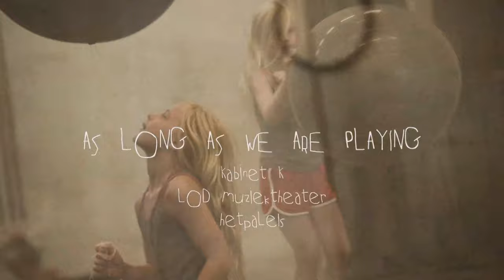Teaser: as long as we are playing (8+) - kabinet k/LOD muziektheater/hetpaleis | Tweetakt 2020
In de dansvoorstellingen van kabinet k draait alles altijd om spelen. In as long as we are playing krijgt het spelen zelfs de hoofdrol. Alsof deze familievoorstelling een speeltuin is, waarin de aanstekelijkheid van het spel het vertrekpunt vormt voor elke beweging en interpretatie. Spel als een onuitputtelijke bron van impulsen. Spel waarin regels zich manifesteren in de handen van de mensen die ze hanteren, volgen, veranderen, bijsturen, manipuleren, negeren… Spel als de plaats van plezier en harmonie, maar ook van conflict en macht. Spel als spiegel van onze mogelijkheden, van onze natuur, van ons samenleven. De kinderen stelen de show in de cast en achter de instrumenten.

Credits
Choreografie: Joke Laureyns & Kwint Manshoven
Muziek: Thomas Smetryns
Met: Marieke Berendsen, Nona De Neve, Ilena Deboeverie, Marie-Lou Liberale, Lorenz Ludovic Maes, Kwint Manshoven, Juliette Spildooren, Louise Tanoto, Lili Van Den Bruel en Aya Vanvinckenroye
Scenografie: Amy Franceschini & Kwint Manshoven
Dramaturgie: Mieke Versyp
Fotografie: Kurt Van der Elst
Productie: kabinet k, LOD muziektheater& hetpaleis
Met de steun van: de TAX Shelter maatregel van de Belgische federale overheid